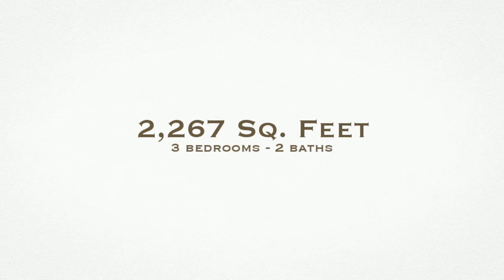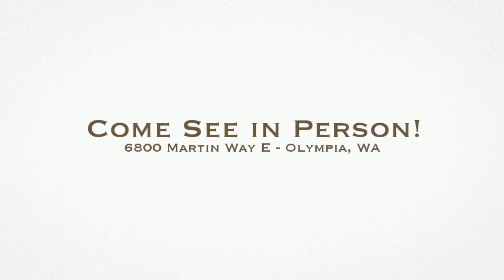Marlette® Pacifica 8269 Manufactured & Modular Homes - Olympia / Tumwater / Lacey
Marlette Pacifica 8269 Display Model Home for Sale in Olympia, WA by Royal Homes, Inc.
2,267 Square Feet - MARLETTE Pacifica 8269 Model
This NEW Marlette Display Home features:

3 bedrooms/2 baths
2,267 approx. sq. ft.
Living room, Dining room, Family room with gas fireplace and Morning room!
Large covered cedar porch off Morning room
Stainless Kitchen Appliances
Knotty Alder Cabinets throughout
MANY beautiful upgrades in this home
Warranty
**Energy Star Homes**

We're located at:
6800 Martin Way E., Olympia, WA

Hours: Monday - Friday 9:30am-5:30pm
Saturday 10:00am - 5:00pm
**Sunday by Appointment

FINANCING*LAND*CONSTRUCTION
Land/Home $$ Finance packages are available

^^^Marlette MANUFACTURED HOMES and MODULAR HOMES Completely custom - built JUST FOR YOU!!!^^^